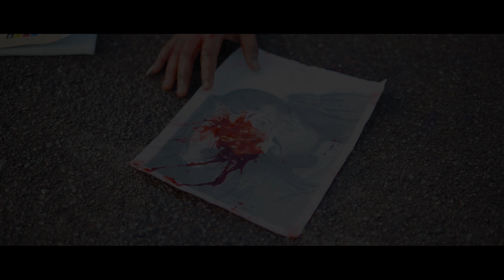Premante Inthena | Kiran Raj | Bhavana Gowda | Aniruddha Sastry | Vengi | Ankith Choudhary | Telugu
Here's the HD video song of PremanteInthena , Telugu EP starring Kiran Raj & Bhavana Gowda exclusively on ASR Tunes Official Youtube Channel.
Banner - Kiran Raj Creation
Directed by - Kiran Raj
Singer - Aniruddha Sastry
Lyrics - Vengi
DOP , Editor - Ankith Choudhary
Programmed, Mixed & Mastered by Gummineni Vijay
Listen to Premante Inthena on your favourite music streaming apps -